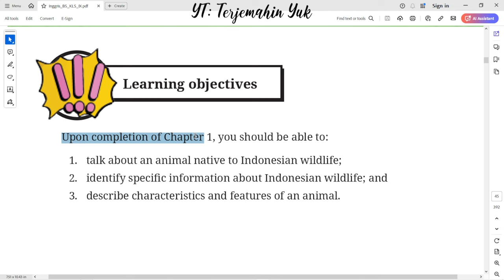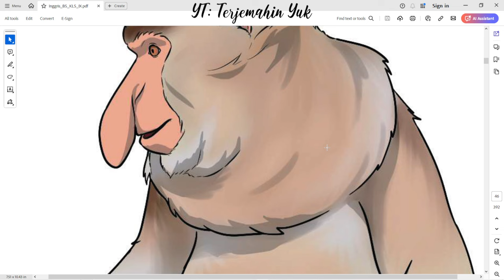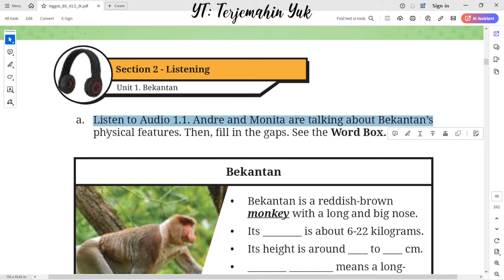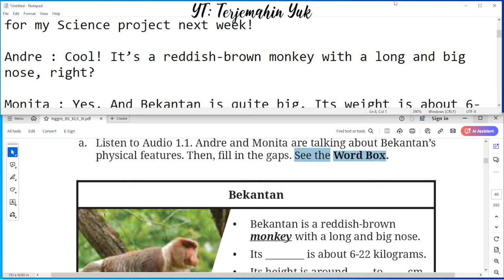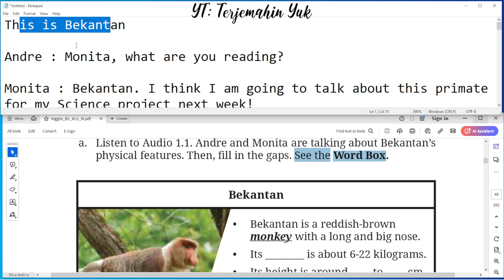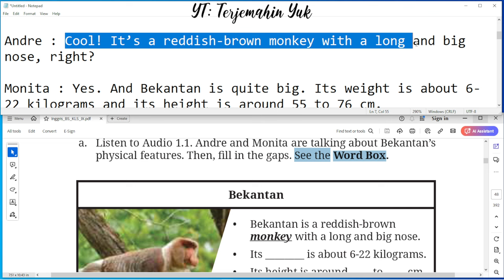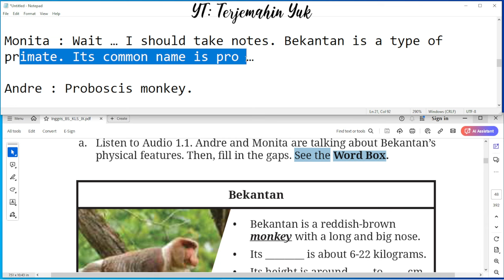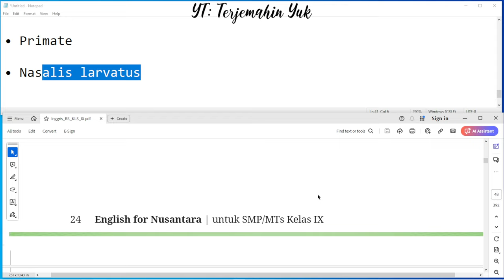Hal. 19-26 kelas 9 Terjemahan Buku Bahasa Inggris SMP / MTs Kurikulum Merdeka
Chapter 1 : Exploring Fauna of Indonesia.
Unit 1. Bekantan
Listen to Audio 1.1. Andre and Monita are talking about Bekantan's physical features.

terjemahin yuk
terjemahinyuk
terjemahkan yuk
Tingkat Lanjut
kunci jawaban
belajar bahasa inggris
pelajaran
halaman .